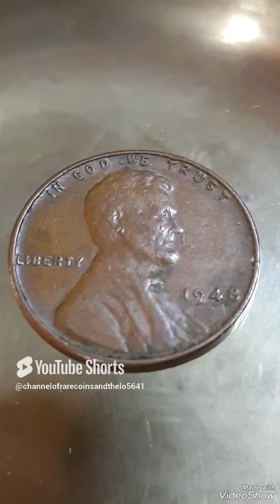$25,000.00 Do you have Ulltra 1948 lincoln pennies Mint Error Found pocket change To look For !!